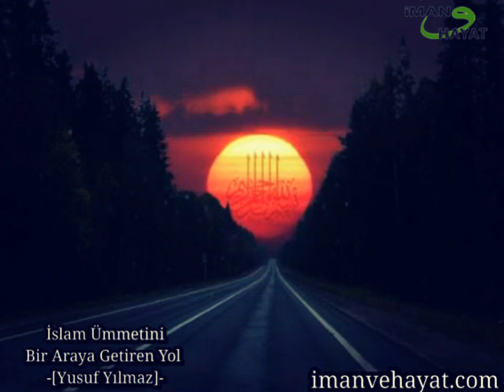İslam Ümmetini Bir Araya Getiren Yol - [Yusuf Yılmaz]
Hep birlikte Allah'ın ipine (Kur'an'a) sımsıkı sarılın. Parçalanıp bölünmeyin. Allah'ın size olan nimetini hatırlayın. Hani sizler birbirinize düşmanlar idiniz de O, kalplerinizi birleştirmişti. İşte O'nun bu nimeti sayesinde kardeşler olmuştunuz. Yine siz, bir ateş çukurunun tam kenarında idiniz de O sizi oradan kurtarmıştı. İşte Allah size âyetlerini böyle apaçık bildiriyor ki doğru yola eresiniz.